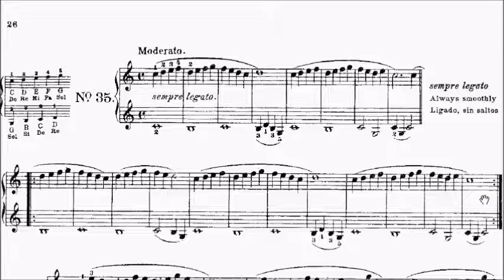Beyer Op.101 No.35 Sheet Music